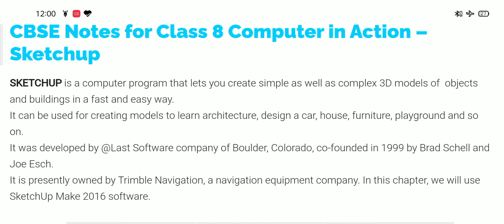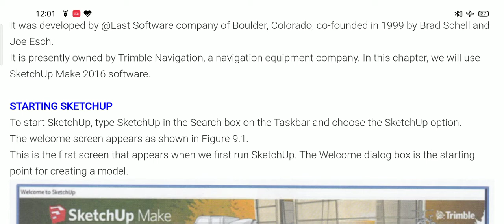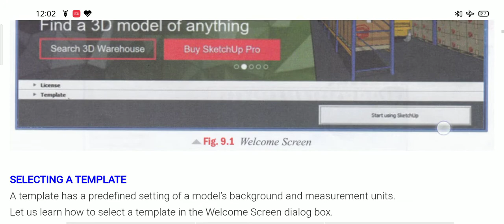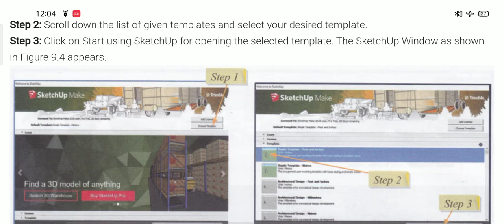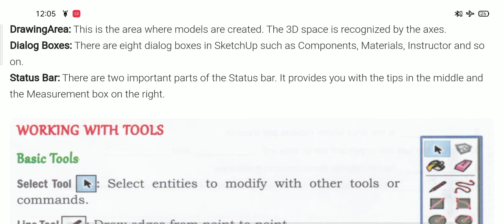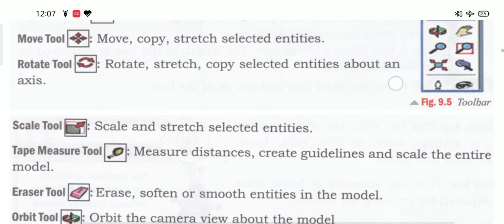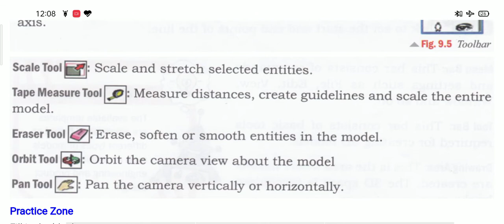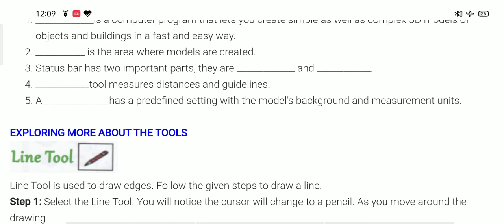Class:-8, Computer, Chapter-9(SketchUp Application) BY-BRAJESH KUMAR FROM:-RSM PUBLIC SCHOOL, SUPAUL